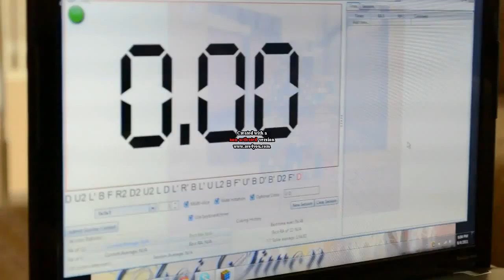Speed Solving 1:11.05 (ok solve)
Hey guys, i know i am a slow cuber and it's cause i use the beginners method. This cube is the sheng en FII. Song : Bass Is Kicking by Dj Splash.